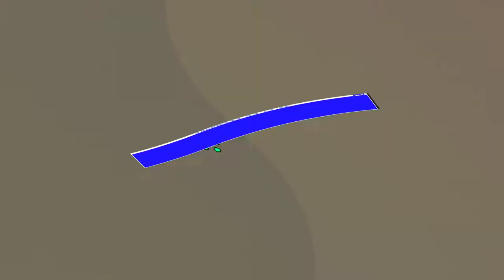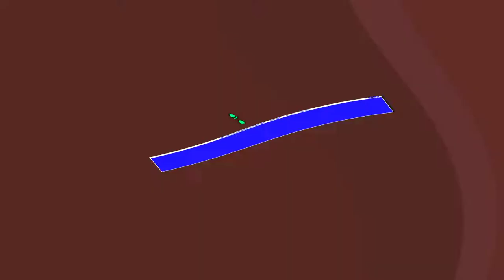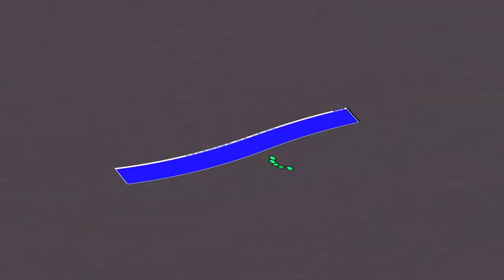Sludge Life [3F] Getting Out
Well, that's as much of Sludge Life as I think I'm going to play. I know where the one tag is, but not any of the others, nor do I care enough to try to puzzle out how to get the other endings. It was a fine game. I mostly enjoyed the exploration, although the glider took too long to deploy after jumping. The art style was fundamentally something I should like, but it had a dour quality to it that wasn't really my jam. The setting was similar. It felt like it was trying to say something but I didn't pick up anything beyond a surface level critique of greed.